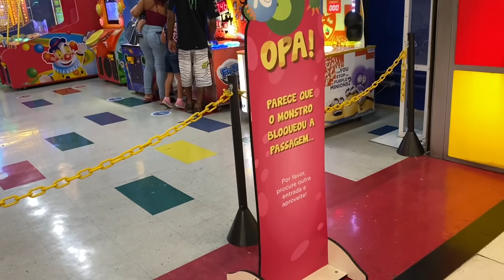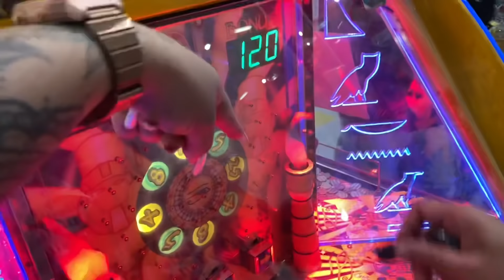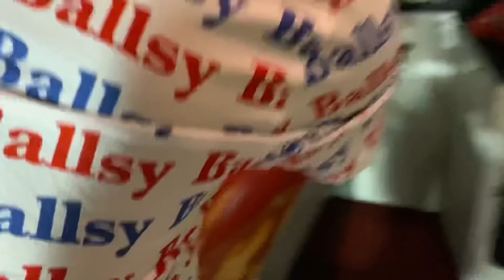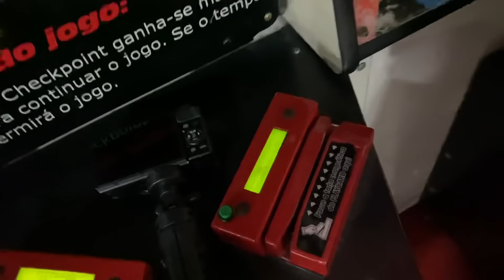FUI NA PLAYLAND DO SHOPPING | vlog